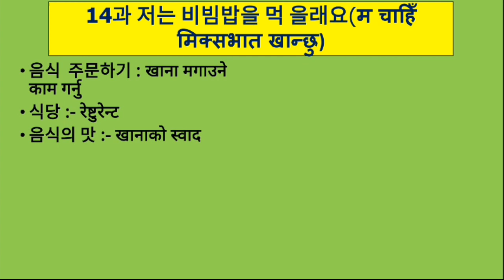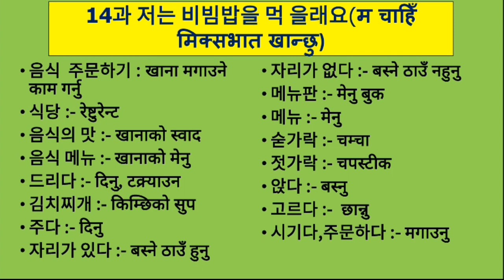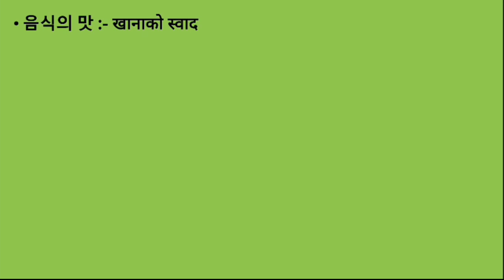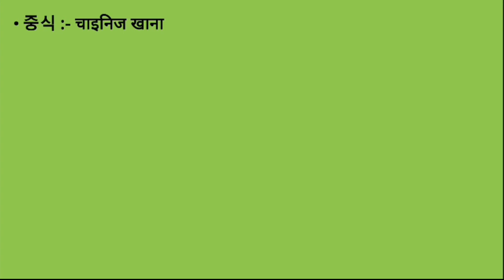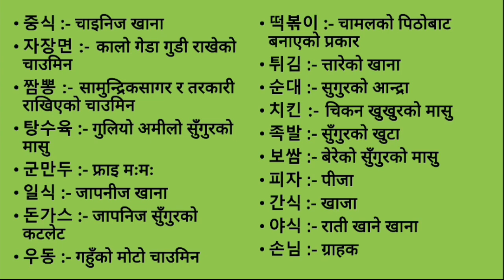EPS-TOPIK BOOK MEANING UNIT-14 FOR UBT EXAM 2023#Chpt_1_to_13_👇👇👇14과 저는 비빔밥을 먹 을래요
korean bhasa,
eps korea 2023 job notice, eps topik 2023, eps topik 2023 listening, south korea 2023, eps topik 2023 exam, eps topik 2023 l

 korea exam,

2023 news,